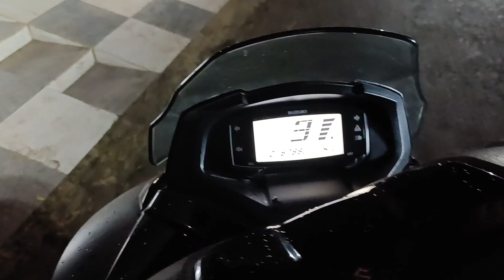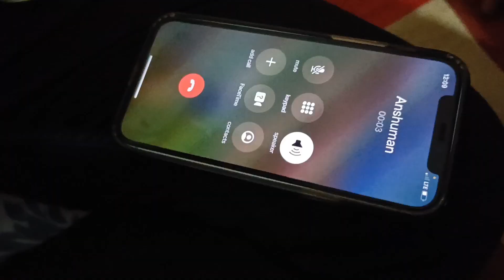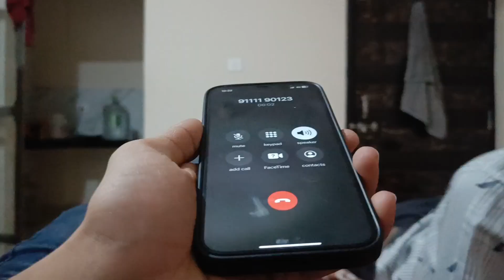police wala ban gaya 😂😂prank call on friends